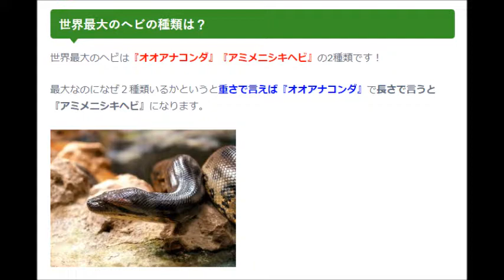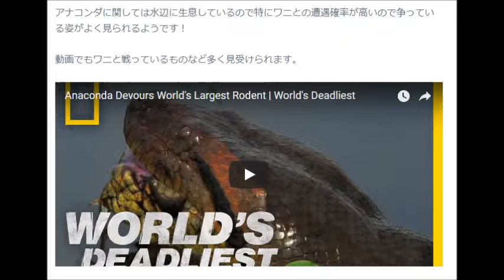蛇画像 ニシキヘビに丸呑みされた人は？！(Amazing Huge Venomous Snakes Compilation)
ニシキヘビに丸呑みされた人間はいる？最大の種類はワニも食う？